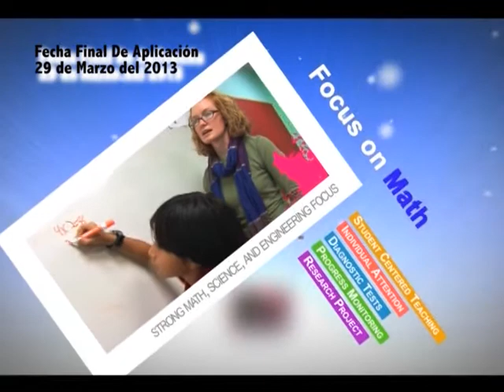140531 Frontier School Spanish REV